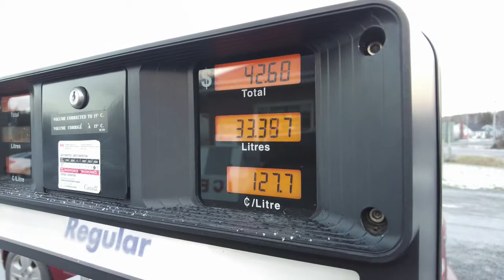VLOGMAS 2021 DAY 7 | MAKING THINGS SIMPLE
Hi friends, welcome back to another year of Vlogmas. It is hard to believe that it is that time of year again, where I will be sharing a video everyday leading up to December 25th. So come along with me as I share little bits and pieces of our lives.